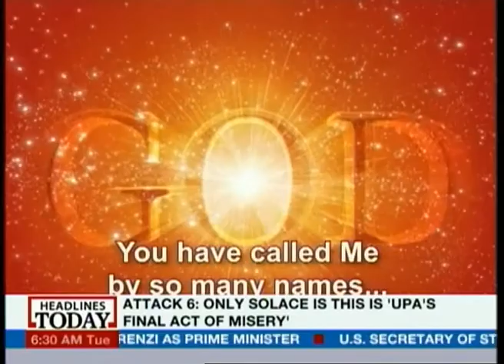Awakening with Brahmakumaris | 18 February 2014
Awakening with Brahmakumaris is a spiritual program that deals with Rajayoga.